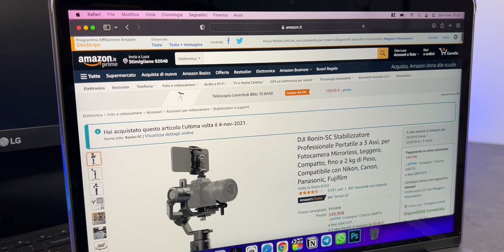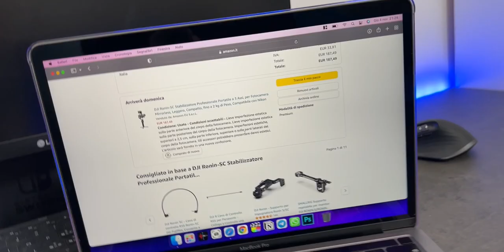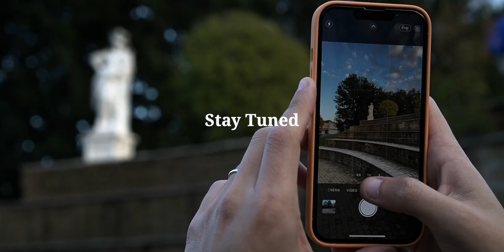UN UNBOXING INASPETTATO! - Luca Crocco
Ciao signori, sono Luca Crocco e oggi in questo Unboxing un po rischioso scopriamo se sono riuscito a fare un'affare o se mi hanno fregato! Ho provato ad acquistare il DJI Ronin SC su Amazon Warehouse, ma.

▶ Offerte Amazon